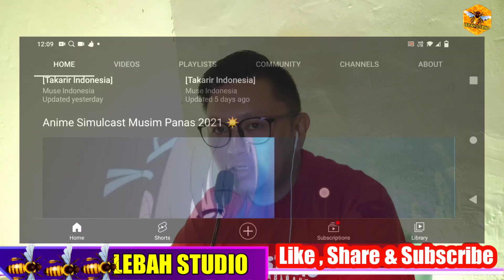VEDIO KLIP ANIMASI TERHEBAT | PROJEKT GENESIS | Janji | Official Music Video | MALAYSIA REACTION